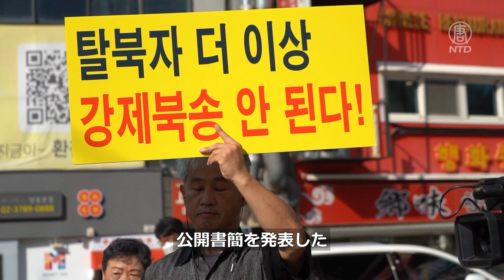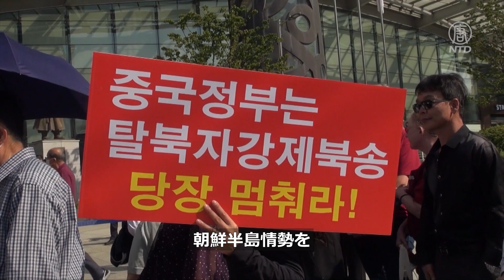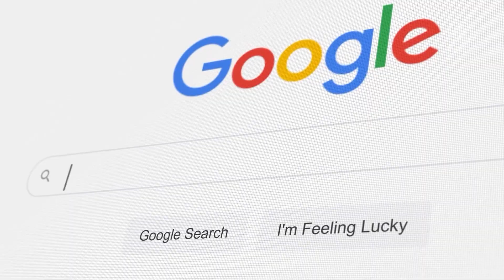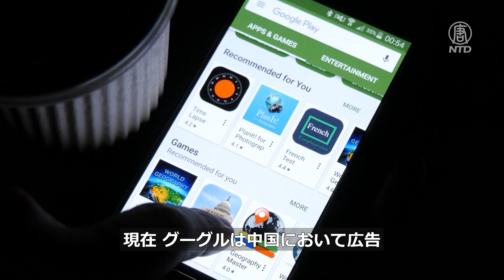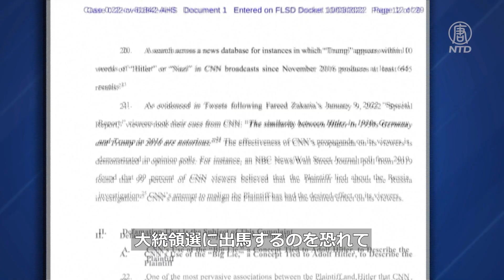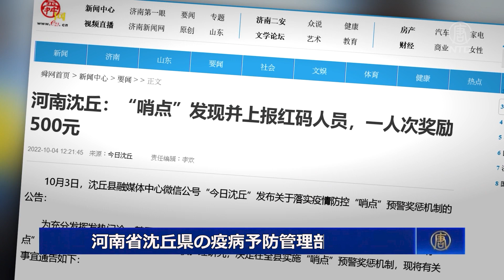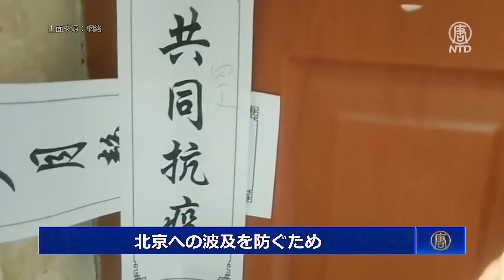NTD週刊ニュース2022.10.09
00:08脱北者の強制送還を非難 韓国の人権団体が中共大使館前で抗議
02:55グーグル 中国での翻訳サービスを停止
04:48トランプ前大統領 CNNを提訴
06:36陽性者を通報すると５万円の報奨金
08:58日本政府 マイクロン広島工場に465億円助成
11:21ニューヨーク市 不法移民の大量流入で非常事態を宣言

預金種目：普通預金
口座番号：2158157
口座名義：ﾄｸﾋ)ｴﾎﾟｯｸﾒﾃﾞｨｱ